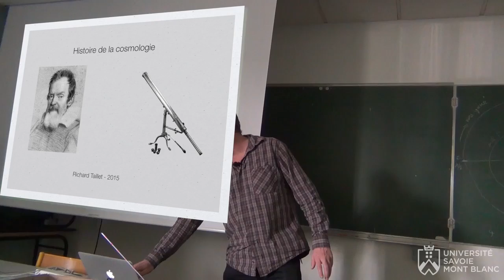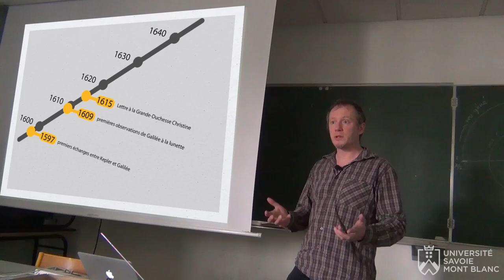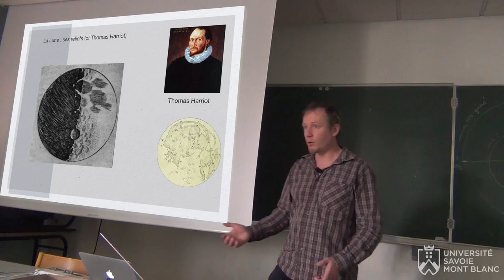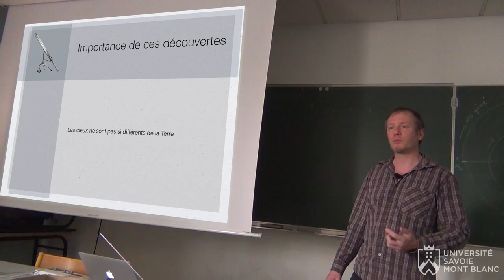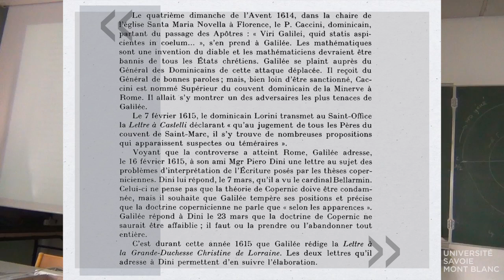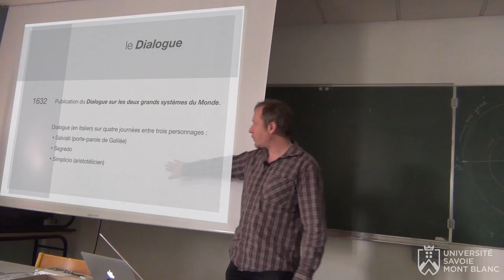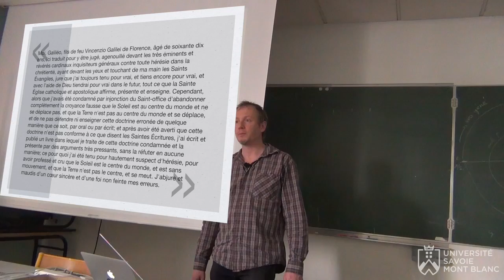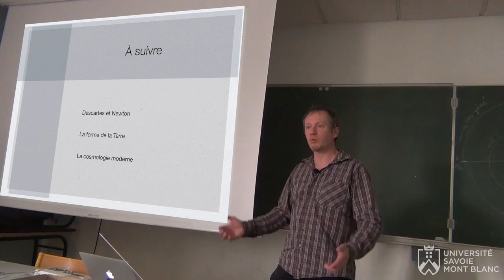Histoire de la cosmologie – Épisode 5 : Galilée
Ce cours présente la période 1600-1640, en se concentrant sur le personnage de Galilée.